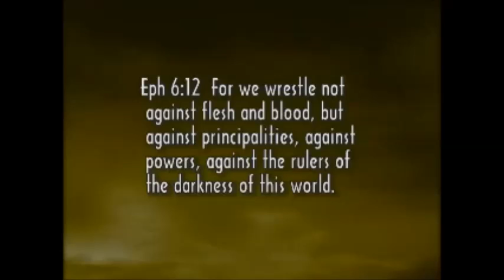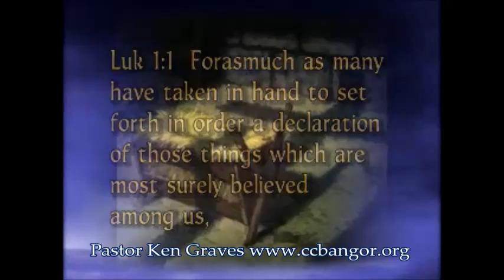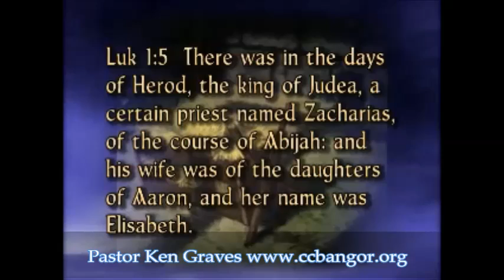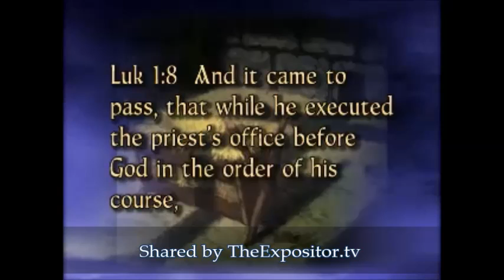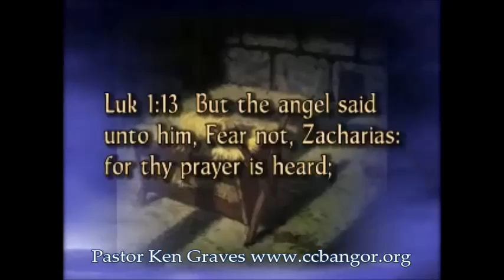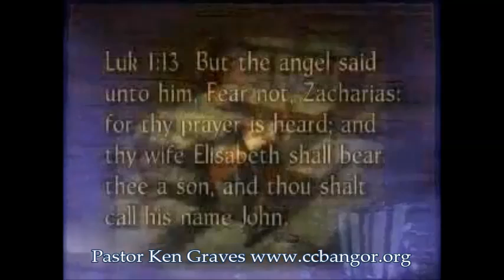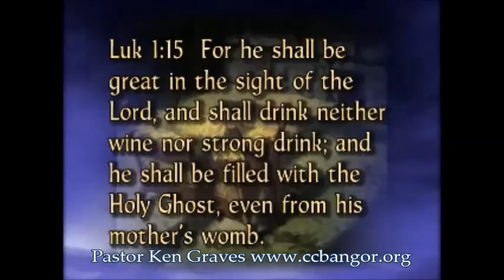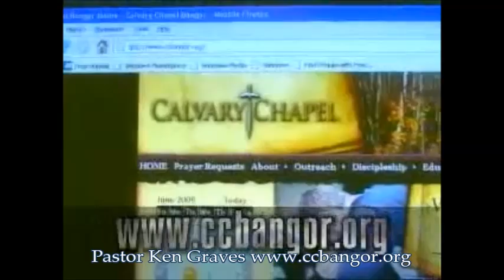Gods Sword (episode 64,) by Pastor Ken Graves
Ken Graves is Senior Pastor of Calvary Chapel -- Bangor, Maine. This is episode 64 of his Gods word series. Pastor Ken is a man's man kind of man. I don't think you'll find him hanging out in a Starbucks sipping on a latte ;~) But you will find him in the woods with a rifle, or in the hood - armed with a Bible.